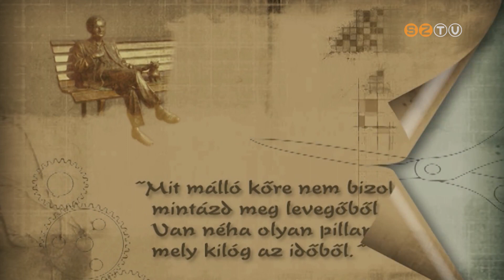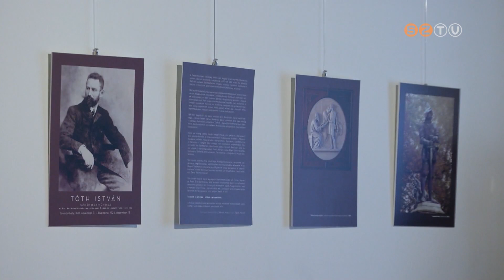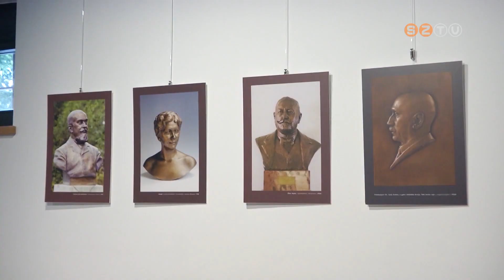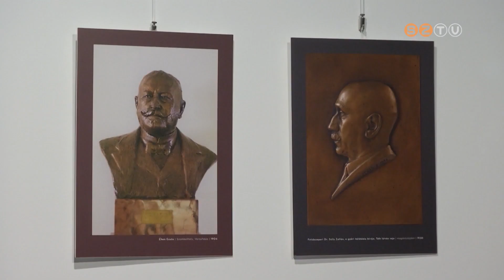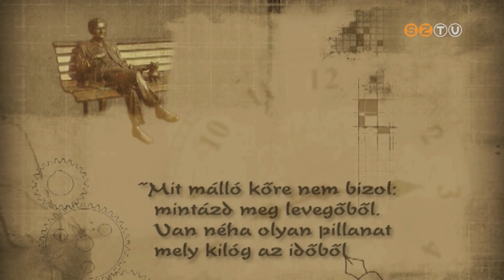Műhely - 2022. július 12.